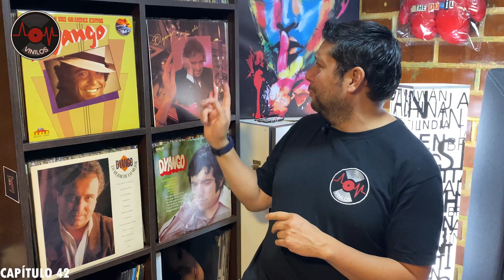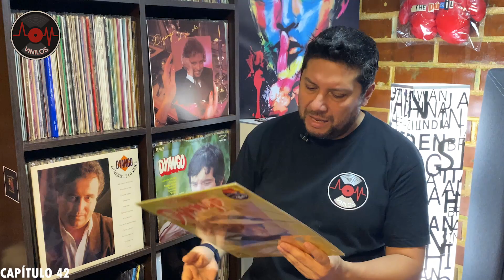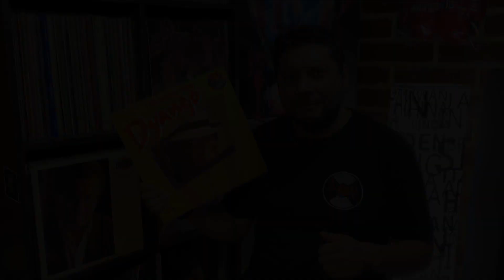DYANGO ALMA , CORAZON Y VIDA (CAPITULO 42)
Cantante Español con más de 50 años de trayectoria musical nos entrega uno de sus mayores éxitos del año 1975 titulado "Alma, corazón y vida".

Música